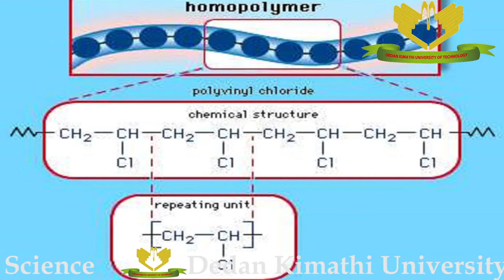School of Science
The School of Sciences provides the foundation of both scientific literacy that are essential components of a broad education for all students. In addition, the school’s coursework establishes and emphasizes depth of disciplinary knowledge as well as connections between and among disciplines.

The School of Sciences is dedicated to maintaining high quality instruction characterized by a focus on the education of individual students, an innovative and challenging curriculum, and high academic standards.